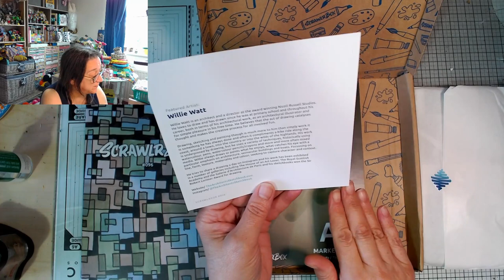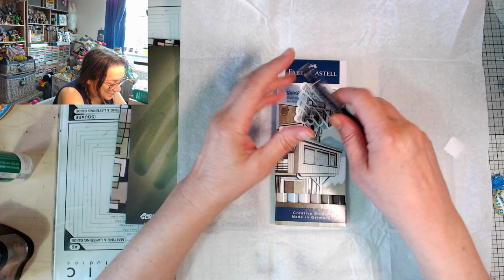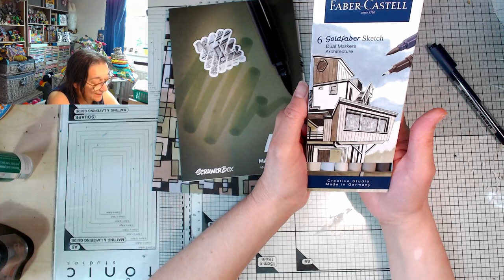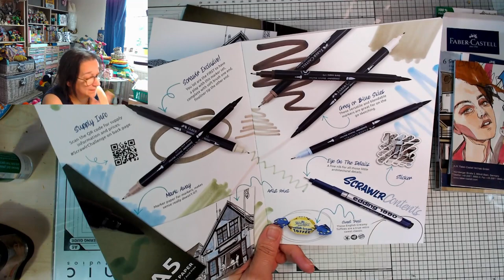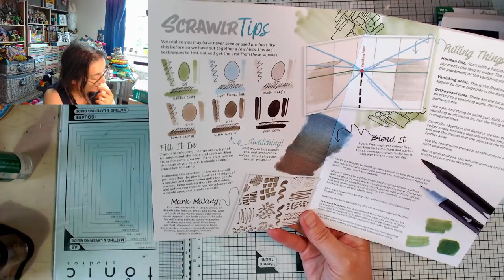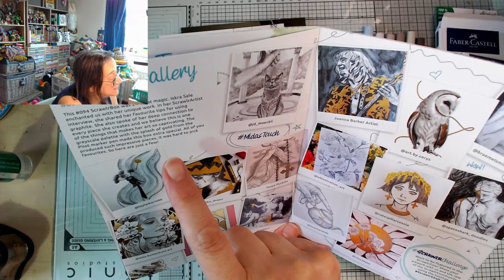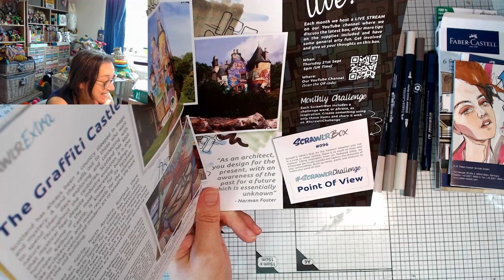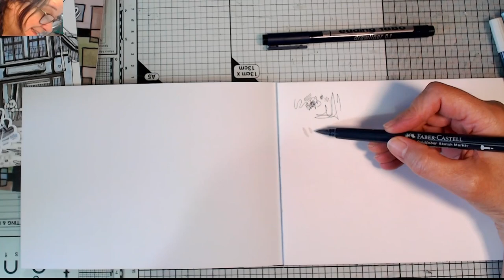ScrawlrBox #96 || Mystery art supplies unboxing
Another fab box and I'm really looking forward to playing with it - it will be challenging in more ways than one for me, but that's a good thing :)

Here's that link to get £3 off your first ScrawlrBox -

For some expert tips from someone who knows what they're doing with these supplies, check out this unboxing by @zoehartist

Let me know what you think about this box in the comments, or join our free Discord community and pop into the scrawlrbox-spoilers room to share your honest opinions and show us what you create with these supplies. Links to our discord, the Arty Farty Annie Group on Facebook and all the other fun places are in my linktree -